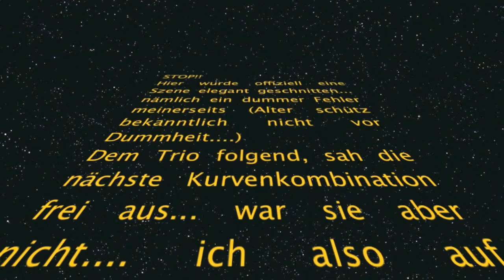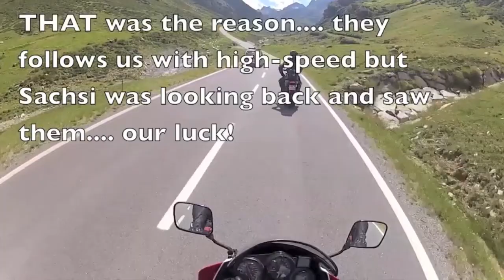Dolomiten 2013 - FZ 750 1987 & Hornet 600 on tour, new remix-version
Zusammenschnitt der Dolomitenrunde mit Sachsi.
Die eingeblendeten Musiktitel stimmen nicht mehr, neu unterlegt mit Titeln von Jamendo.com (lizenz- und GEMA-frei)
Cam: GoPro1 und Drift